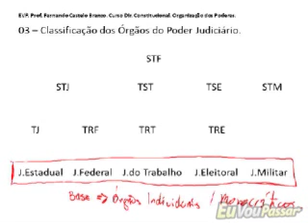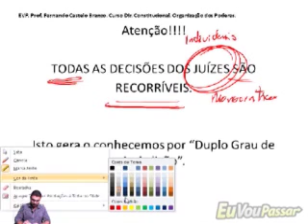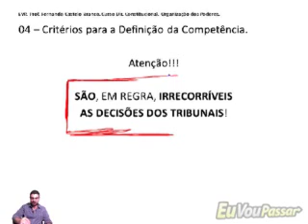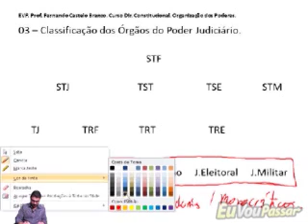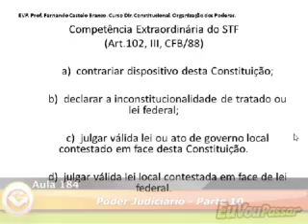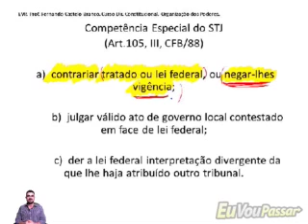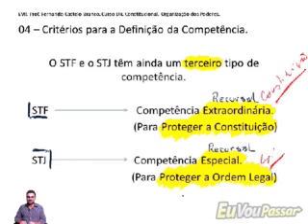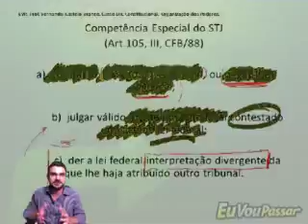Aula 184 Poder Judiciário Parte 10